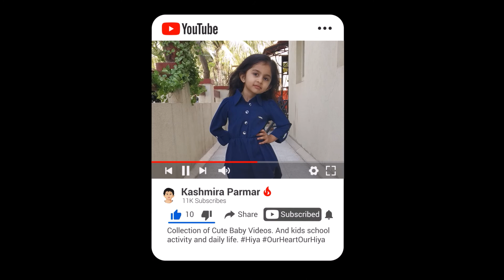How to write Gujarati Alphabet "ન" | Gujarati Kakko | મૂળાક્ષરો | ગુજરાતી કક્કો | Learn Gujarati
Gujarati Kakko | ગુજરાતી મૂળાક્ષરો | How to write Gujarati Alphabet | Learn Gujarati

ક ખ ગ ઘ ચ છ જ ઝ ટ ઠ ડ ઢ ણ ત થ દ ધ ન પ ફ બ ભ મ ય ર લ વ શ ષ સ હ ળ ક્ષ જ્ઞ